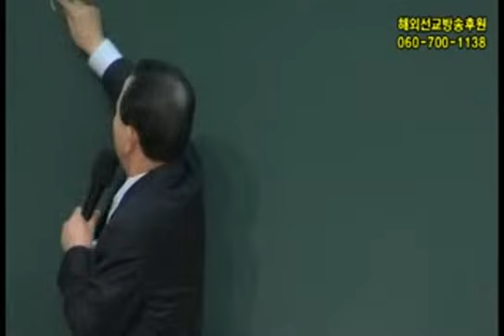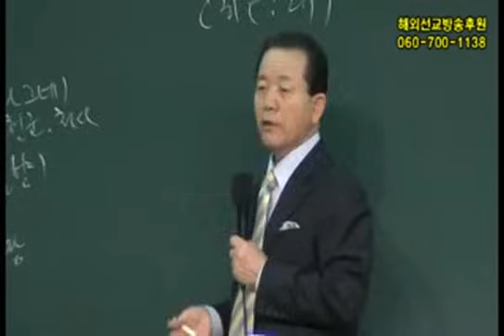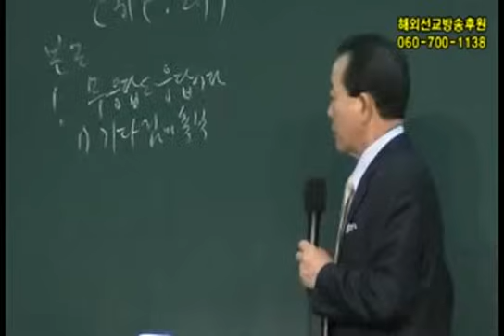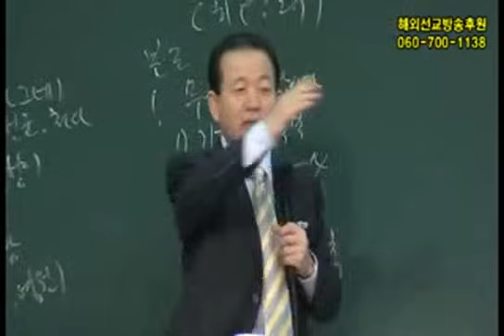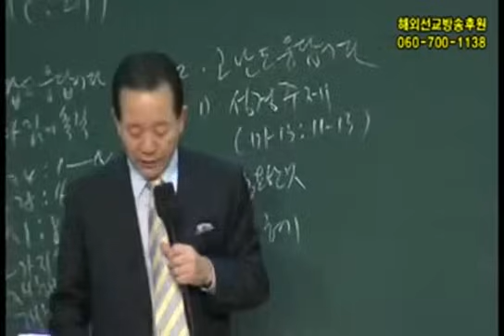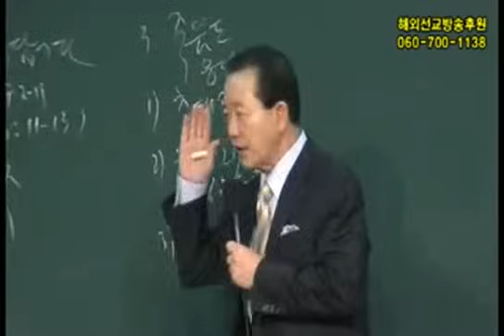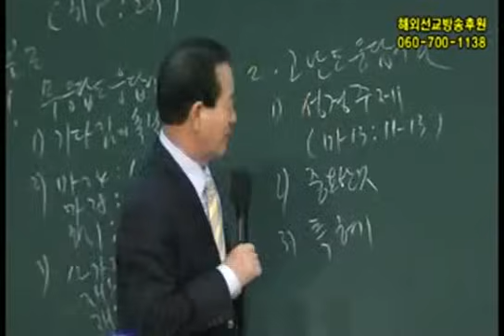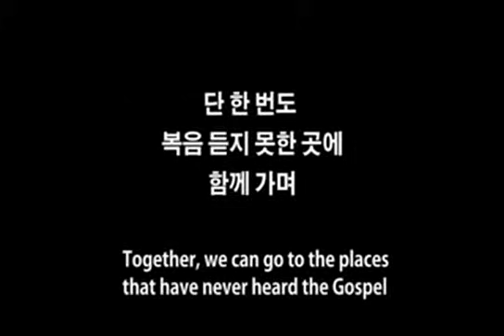2014년 9월 2일 새가족 및 현장사역자 수련회 3강